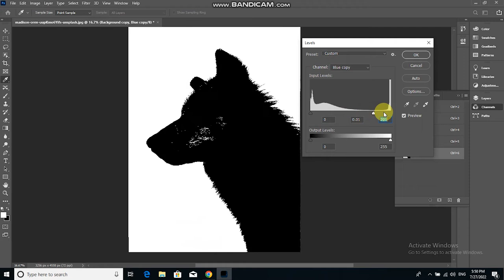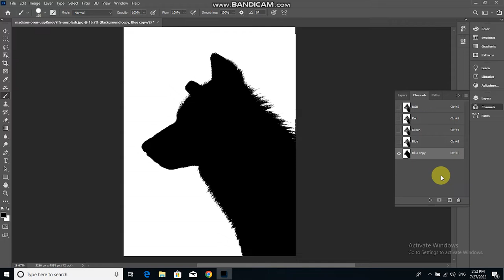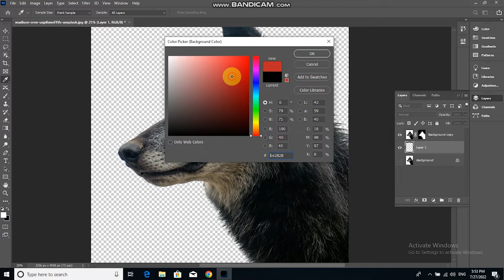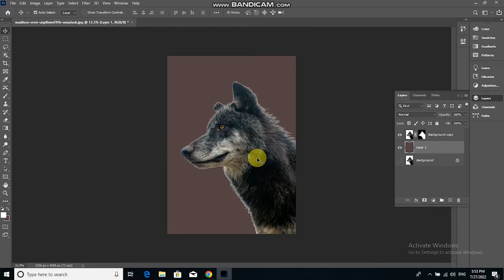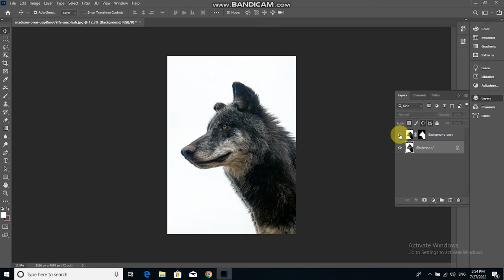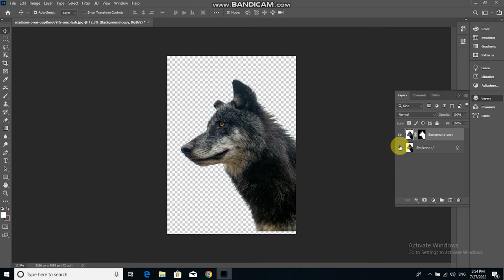How to remove background with channels in photoshop !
Howto#_remove#_background#_with#_channels#_in#_photoshop_ !

The#_ bes#t_ way#_ to fix color with#_ Camra raw#_ in photoshop!#_
photo daownlod by Unsplash .com
grapice  designig photo edting adobe photoshop

photography pictures,

photography quotes,

photography app,

photography course,

photography background,

best photography,
hayden

cooph youtube,
5-Minute Crafts GIRL,

photographer apparel,
photography jackets,
cooph leica,

mobile photography

saurabh

saurav meaning

photography tricks

10 photography ideas

photography_tricks_for beginners

hubspot login

hubspot academy

hubspot crm

hubspot blog

hubspot pricing

hubspot careers

david manningvideos,

1
2
3
4
5
6
7
Next

Reviews
Be the first to review
Profiles

Photographer

Are
Clothing store

Mega
Unemployment office
photoscape download,

photoscape online,

photoscape review,

photoscape app,

photoscape filehippo,

photoscape portable,

youtube studio

phot